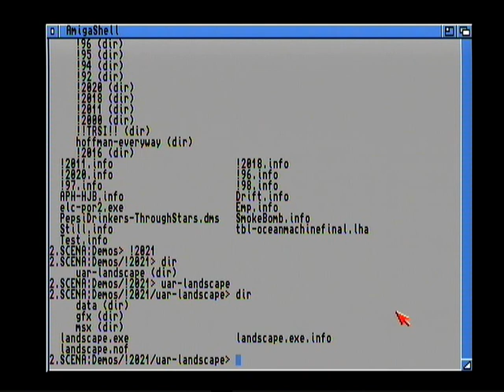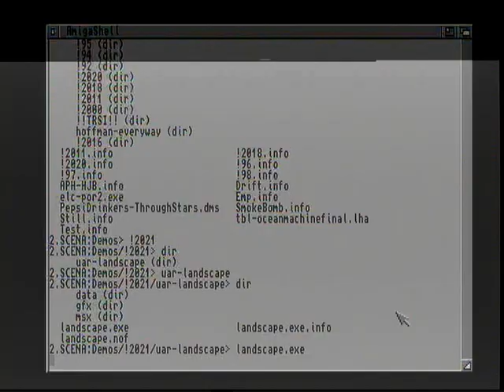Xenium 2021 Amiga Demo by uN aMOr - Landscape of Hope (Real Amiga CD32 SX32 Pro 68030/50, 68882/50)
uN aMOr presents demo called Landscape of Hope
at Xenium 2021 in Katowice.
code&gfx:Tjahzi(aka Jimi'che)
gfxtools: mr sebe

Minimum hardware requirements are :
Mc68o2o, 8MB of Fast RAM, 1MG Chip and OCS Chipset ( AGA chipset is not required ).

Recommended configuration is Amiga with mc68o2o or mc68o3o 40MHz cpu and 8MB of Fast RAM.
This demo works perfectly fine with mc68o60 CPU
( which in fact is most recommended configuration ).

In case you are Blizzard mc68o6o's user with mapped ROM ver. 3.5( ver.3.9)
- this demo may freeze or crash at any time -this
is caused by D-Sam Extension
issue so please run it without BlizKick (remappolo...etc..).

Software and libraries used:
AMOS Professional 2.00+ by Frananois Lionet with Constantin Sotiropoulos,
AMCAF150Final extension by Chris Hodges(platon42), AMOS Craft 2 extensions by Black Legend,
D-Sam_1.01  extension by AZ Software, c2p by Mikael Kalms,
SoX - Sound eXchange
Personal Panit 7.0 by Colanto, Irfanview4.52

Special greetings goes to Sil/Da'hoo, Phibrizzo/Broken Cube
Sordan/Undiagnosed Asperger's Bastards, Mandi/Crap Team,
Kempy/Veezya, WojT, Raf/Vulture Design,Domel,MDW/Encore,
juen/Harvester^Project R3D, Golara/Samar, Nitro/Black Sun,
Renton, Azzorek, Vato, Alf, Bartek2075, *y, Stoopi, selur,
Makkak/ex. Moons, flops, Podo/Mawi, Kwahu/Retro Bones Games,
AmiDARK, Mumin/ex. Da'hoo, twardy, Lokaty, spidi, Bartek2075,
stefkos/Harvester, Mordimer, QUAD, Jenot, nekroskop
AceMan/New Age Beats, Holdys/Harvester, Kaczus, Grogon,
Fei, Sebaloz
... and all SACP comunity.

Many thanks to both my wife and son for their understanding and patience